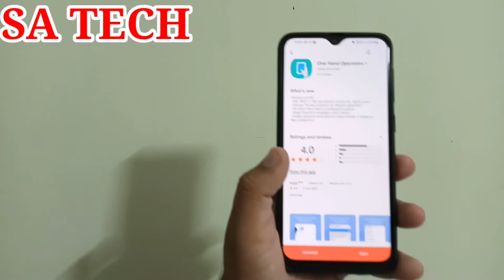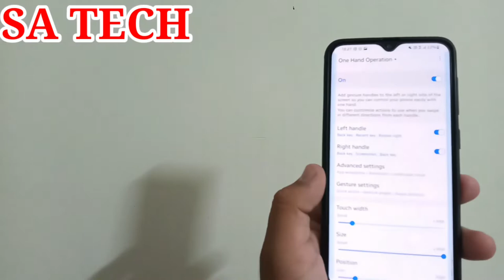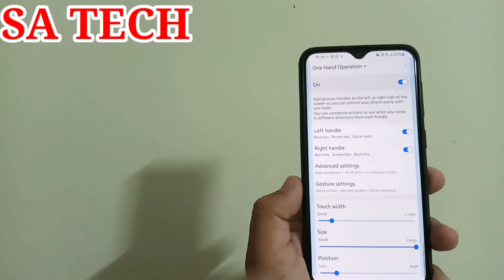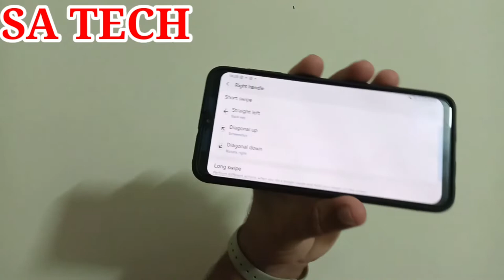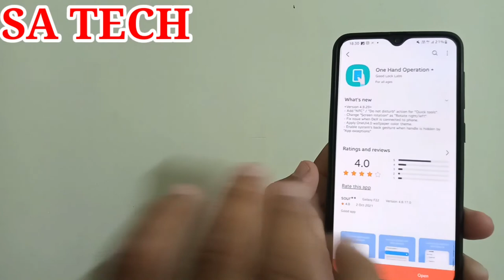3 New Feature In One Hand Operation App,One Ui 3.1 New Hidden Features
In this Video I Describe About 3 New Features In one Hand Operation App